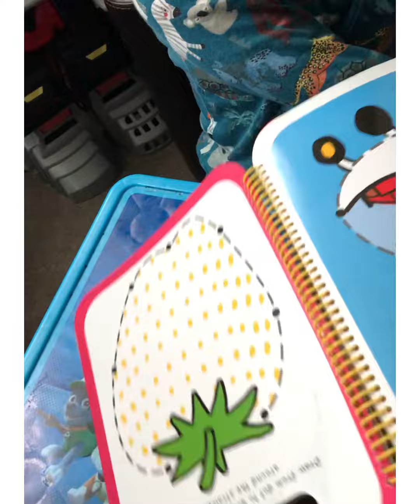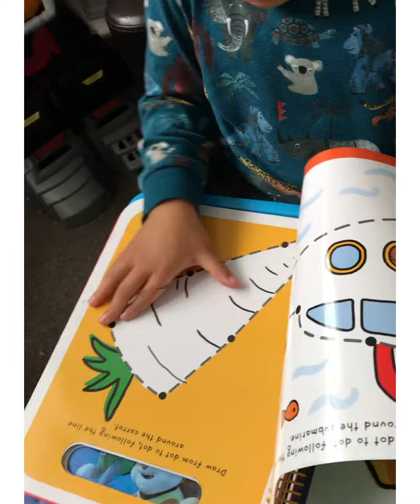DOT TO DOT FOR TINY TOTS Writing Skills / asjem explore knowledge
Learning writing.

Jeremiah starts learning to write when he was two years old. Now, he is the next level where he needs to learn to write numbers and alphabets.